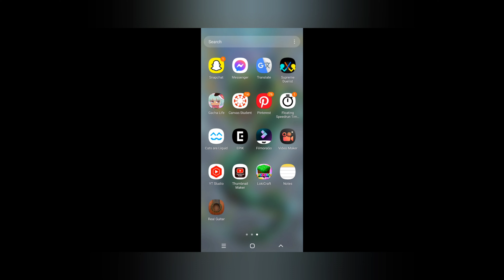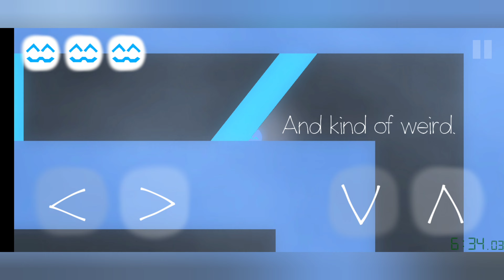cats are liquid speedrun (3)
no one saw the 2nd so we are doing a one and I used a other software